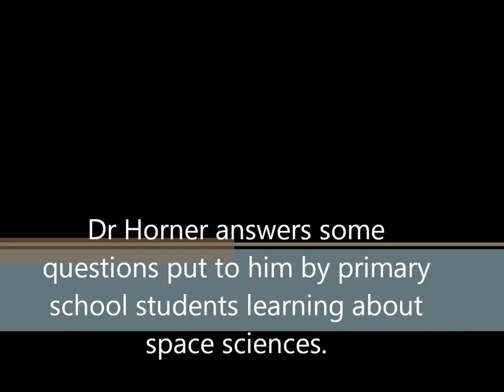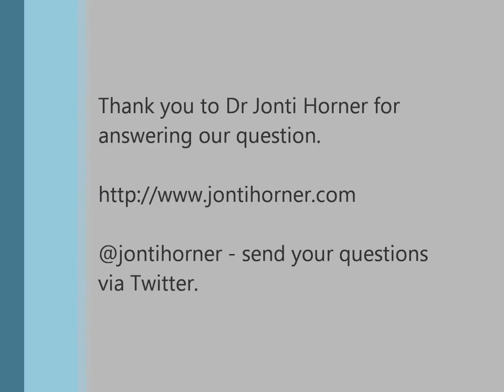What is your opinion of the Area 51 conspiracy?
Dr Jonti Horner, Astrobiologist and Astronomer from the University of Southern Queensland Australia answers questions put to him by primary school students studying space sciences.